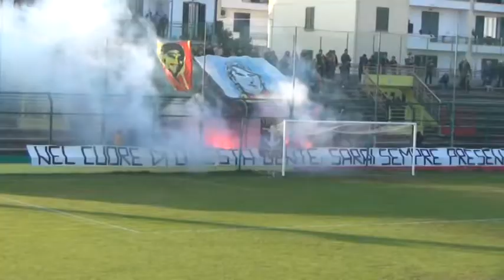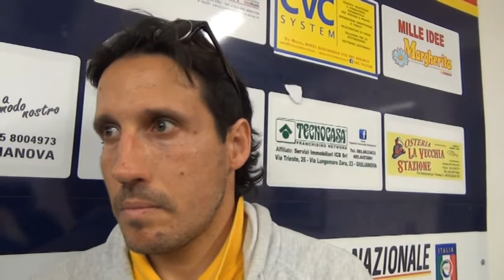Giulianova Notaresco 0 1 Le interviste del dopogara